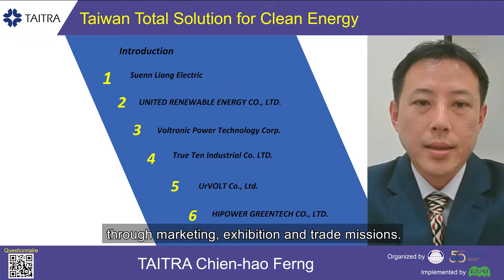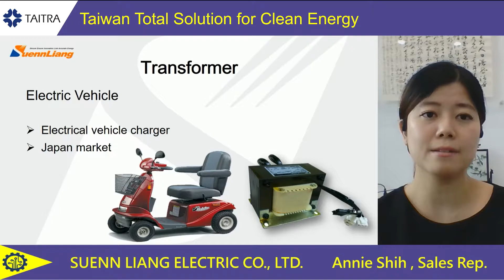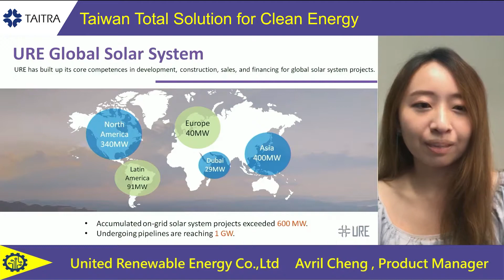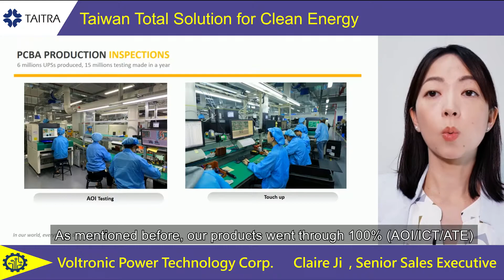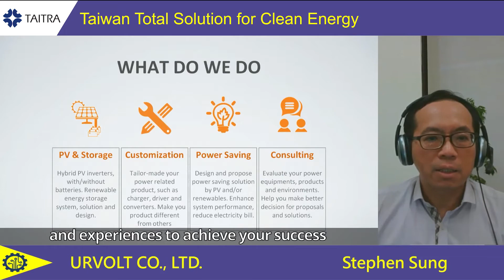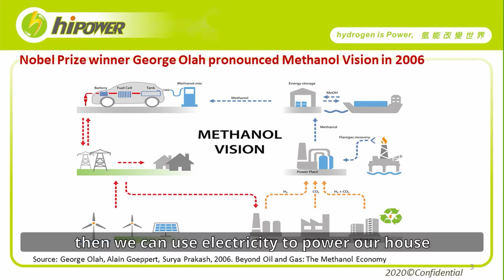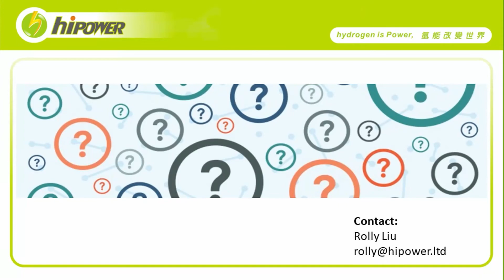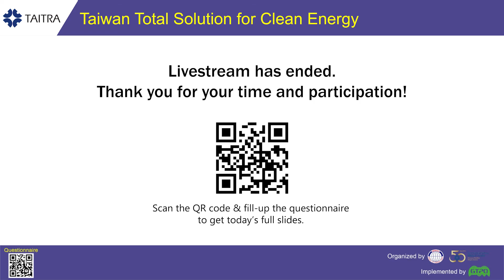Livestream Launch forTaiwan Green Products - Total Solution for New Clean Energy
2020.Set.23
Livestream Launch forTaiwan Green Products
Total Solution for New Clean Energy